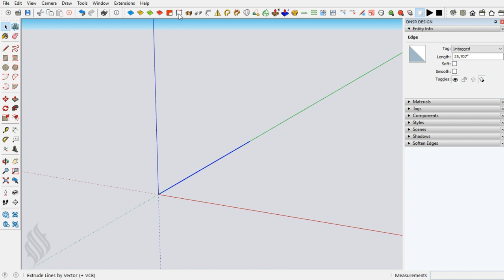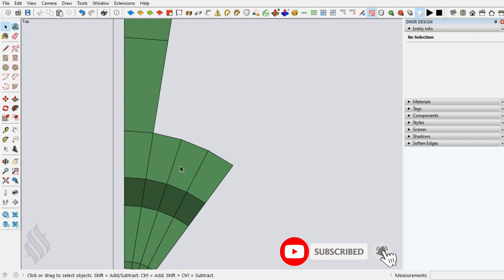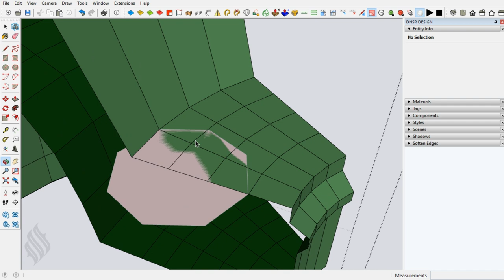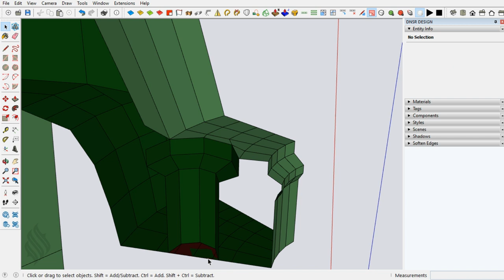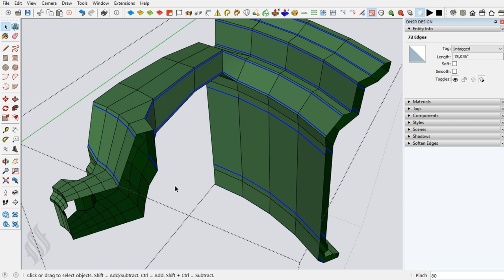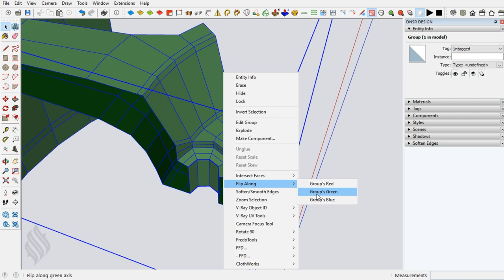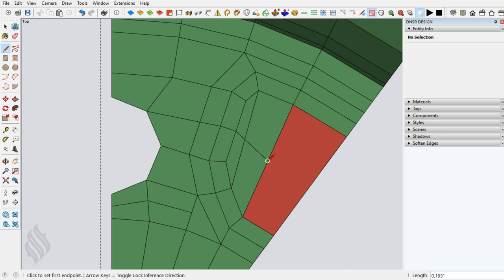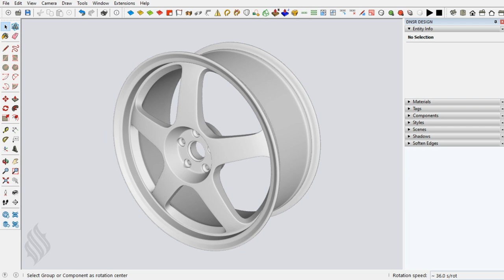3D Modeling Car Rim (5 Spoke) (SketchUp Tutorial)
Learn how to model car rims (5 spoke) in SketchUp with SubD and QuadfaceTools

Sketchup Plugins/Extensions :
1:27 QuadFaceTools
13:55 JHS PowerBar
14:30 SubD

tire 3d model
bmw wheel cap ipt
Car tires Wheels Rims
rims lamborginhi
rims ferrari
rims mercedez benz
rims vw
3d model hot wheels
3d printed model wheels
3d model rc wheels
3d model steering wheels
3d print model car wheels
3d printed scale model wheels
alloy wheels 3d model
bearing wheel 3d model
3d printed model car wheels
3d print hot wheels car
car wheels 3d model
cabinet wheels 3d model
3d print dishwasher wheels
3d print hot wheels display
scooter wheel 3d model free
turbine wheel 3d model free
furniture wheels 3d model
hot wheels car 3d model free
3d print power wheels gears
3d print hot wheels track
3d print hot wheels
3d print hot wheels parts
3d print hot wheels storage
3d print hot wheels wheels
hot wheels 3d model racer instructions
industrial wheels 3d model
kia wheel 3d model
3d print lego wheels
locomotive wheel 3d model
mecanum wheel 3d model
motocross wheels 3d model
3d models of wheels
oz wheels 3d model
3d print rc wheels
3d print rubber wheels
3d print racing wheel
3d model off road wheel
3d print wheels stl
3d printed car rims